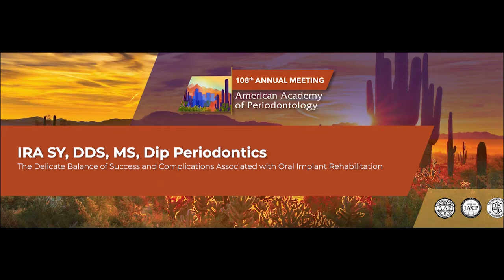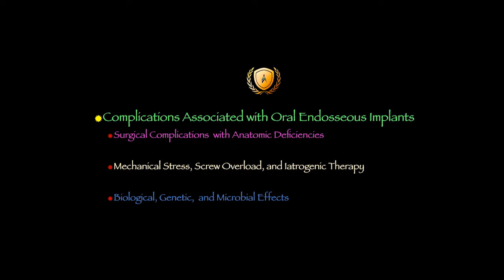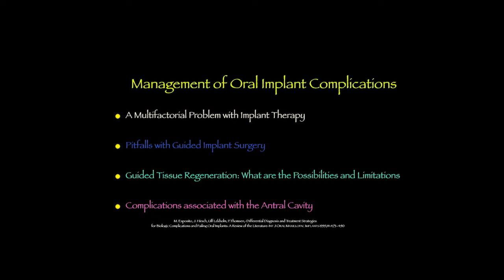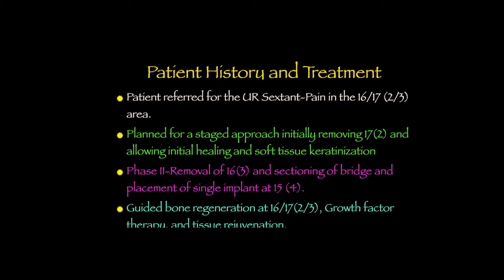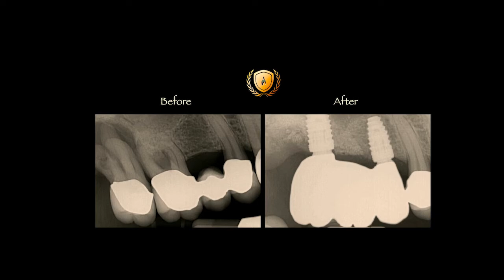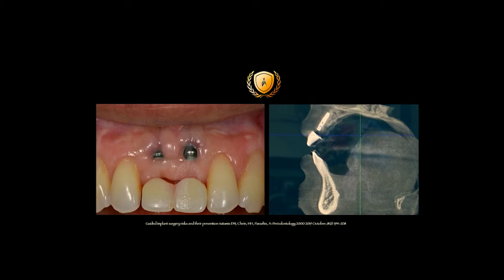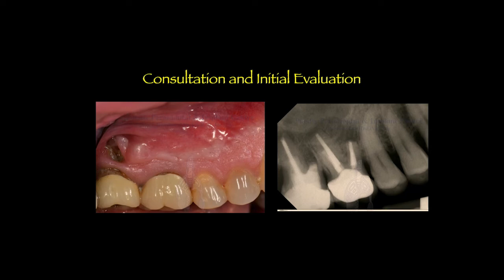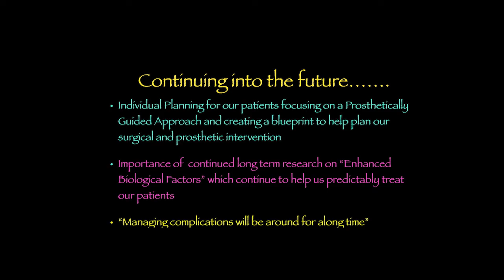AAP 2022 BioXclude Corporate Forum | Ira Sy, DDS, MS, Dip Periodontics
Ira Sy, DDS, MS, Dip Periodontics

The Delicate Balance of Success and Complications Associated with
Oral Implant Rehabilitation

Oral implant therapy has been increasingly popular as a treatment of choice over the past few decades. Although implants have shown to be highly predictable, there has also been an increase in various complications derived from surgical and prosthetic interventions. These problems have been known to lead to both acute and chronic infections, historically. This program will review the necessary clinical treatment planning strategies utilized to aid in preventing iatrogenic complications.